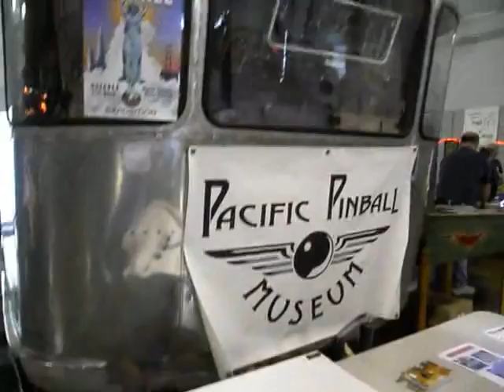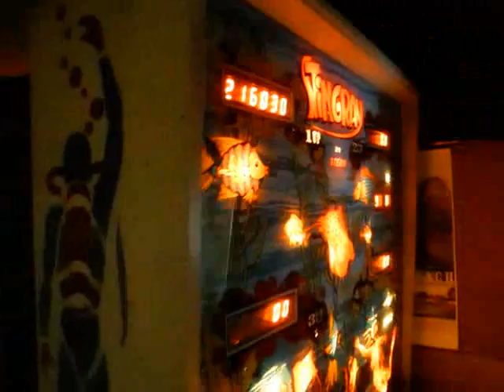Pin-A-Go-Go 2010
Video of the Pin-A-Go-Go pinball show in Dixon, CA on the afternoon of May 15, 2010. A look at two long aisles of machines of all eras, and a peek inside the Lucky Juju trailer from the Pacific Pinball Museum.